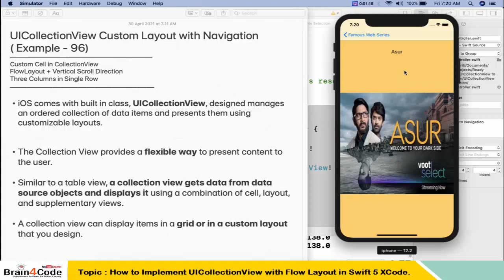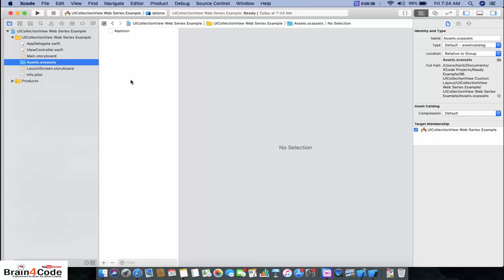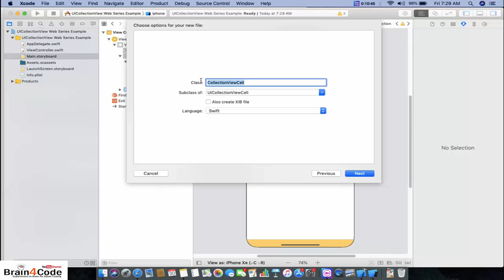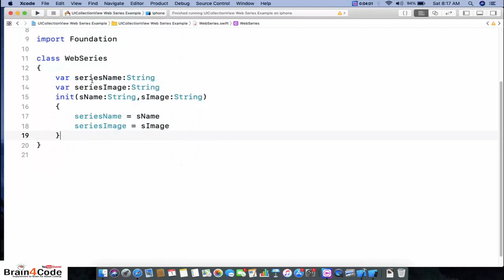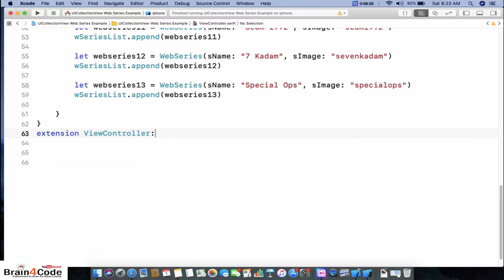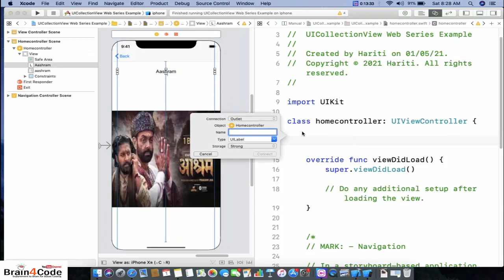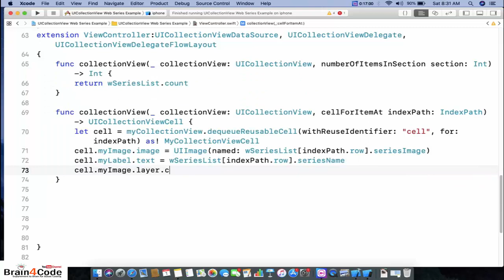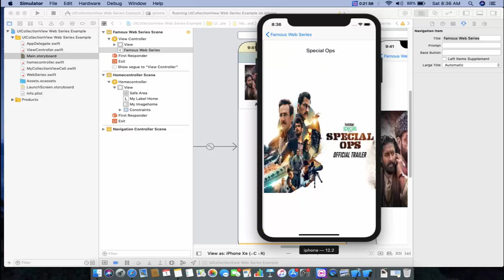Create Collection View Flow Layout in Swift 5 XCode | Hindi | Web Series App in iOS iPhone Devices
In this video tutorial of iOS Application Development Using Swift 5 XCode in Hindi, You will learn how to implement code to create collection view flow layout as custom layout ( three columns in a row of collection view ). You will get knowledge about following topics in this video :
1. How to create Collection View in Swift 5 XCode.
2. How to Implement Custom Collection View Cell in Swift 5.
3. How to use Flow Layout in Collection View Swift XCode.
4. How to Create Three Columns in a Row of Collection View.
5. How to create Grid Layout with UICollectionView in Swift.
6. How to Create Your First Application with UICollectionView in Swift